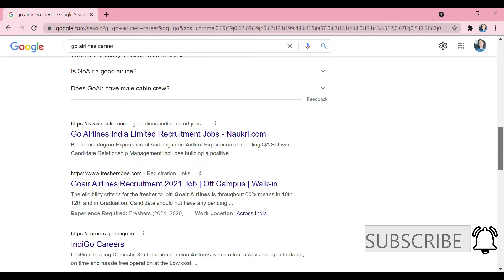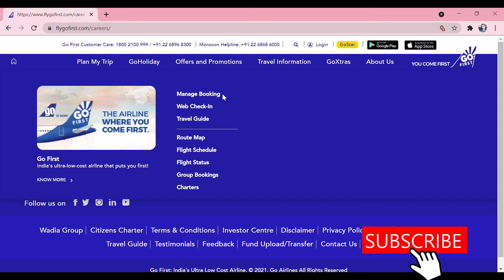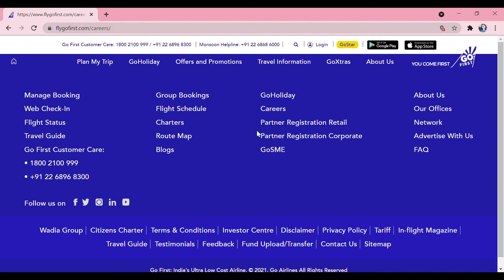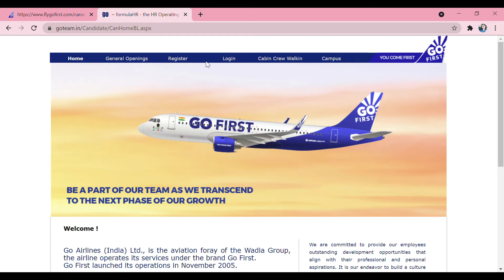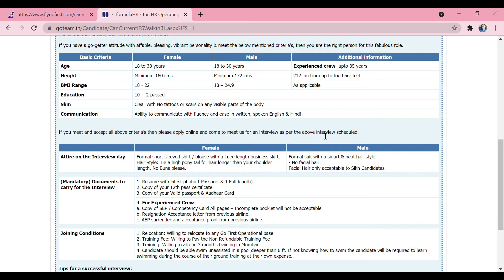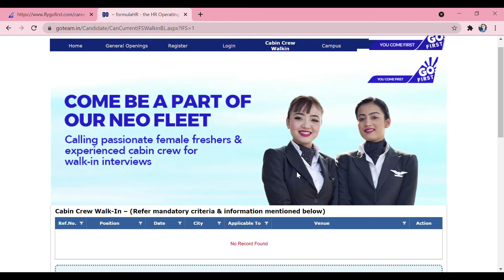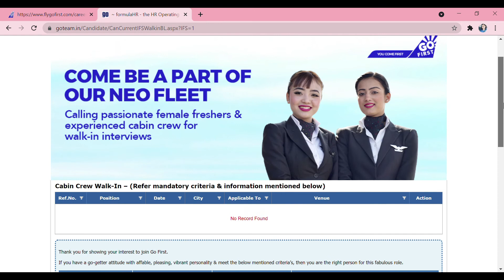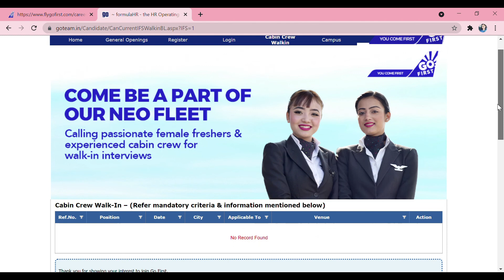GO AIRLINES CABIN CREW | ഗോ എയർലൈൻ crew ആകുവാൻ വേണ്ട യോഗ്യത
Hello there..
This video is regarding Go airlines and there cabin crew.
I have included as much information as possible ,including my experience working as a cabin crew there.
Much love❤❤❤